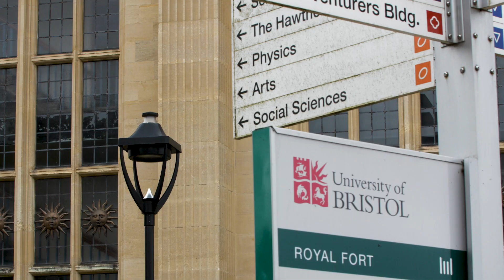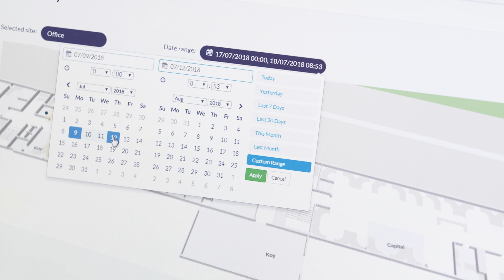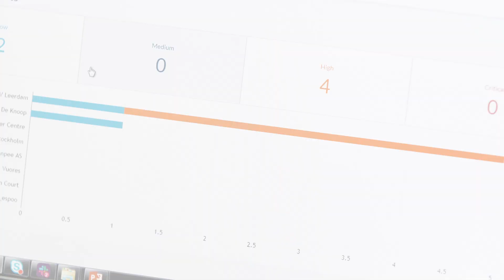Utilising intelligent lighting control at the University of Bristol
Designed to be future-proof, intelligent and to give flexibility now and in the future, our Lighting Control Solution helps the University of Bristol to improve building efficiency.